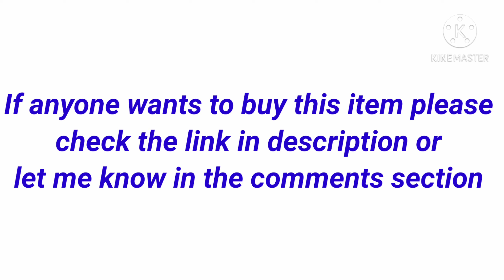Thalposh Design || Woolen Thalposh Design || Thali Cover || Beautiful collection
Thalposh Design